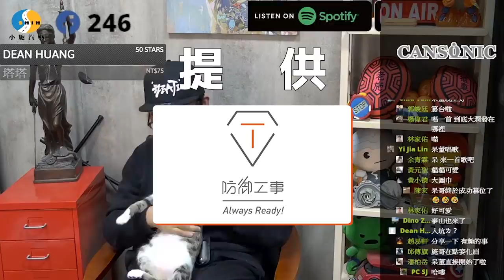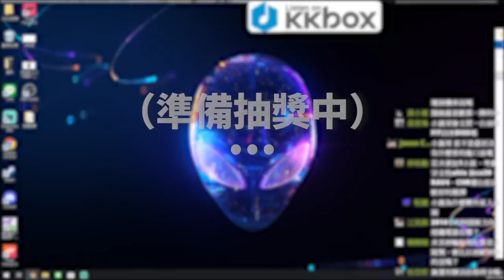【小施FB直播精華#111】同行賣調錶車給小施? / 擾民?原廠燈光未經查證就被檢舉成功?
【小施汽車生活頻道×Avier】即日起至1/3(一)止
上面連結能夠以優惠的價格買到超優質的充電設備喔